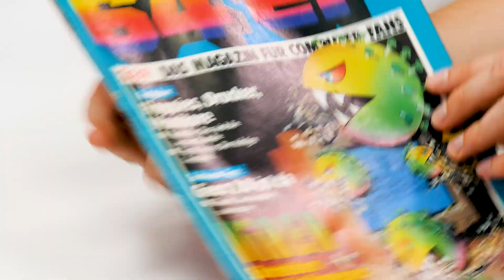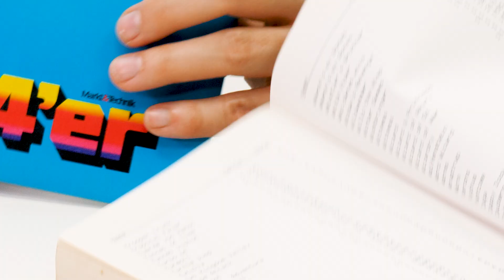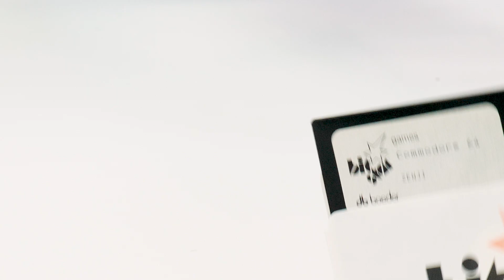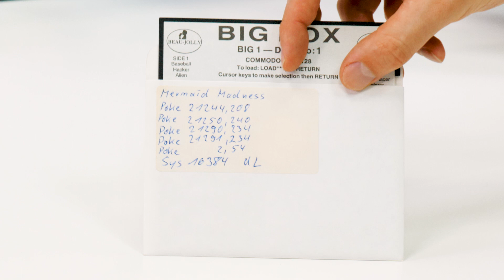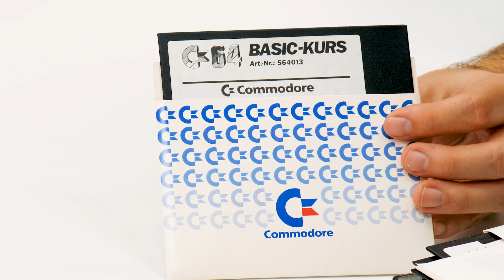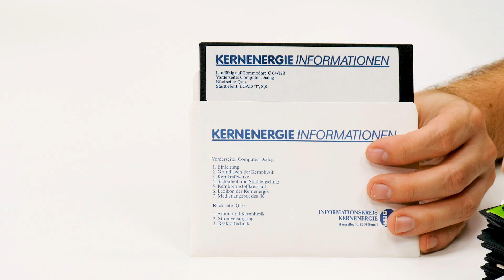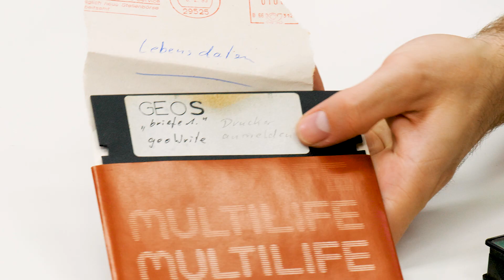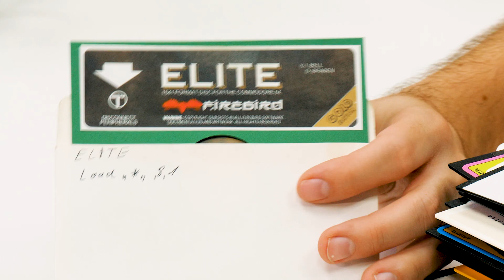So viele C64-Disketten! | Summer of 64 #03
Der "Commodore 64" (kurz C64) war mit ca. 20 Million verkauften Einheiten einer der erfolgreichsten Heimcomputer überhaupt. In der Zeit von 1982 bis heute (!) erschienen offiziell knapp 2.000 Spiele und die Szene ist nach wie vor sehr aktiv.

Wir wollen uns in der Serie "Summer of 64" etwas genauer mit dem C64 und der Frage beschäftigen, ob man auch im Jahr 2018 noch Freude damit haben kann. Entsprechend tauchen auch wir erst in diese kleine Welt ein, es ist also nicht unbedingt der Blick abgeklärter Profis... aber das ist bei uns ja nichts neues. ;)

In Folge drei schauen wir uns an, welche Spiele als Disketten wir derzeit besitzen!

► Mats - @TweetMats
► Guse - @GuseBerlin
► Basti - @clictrg